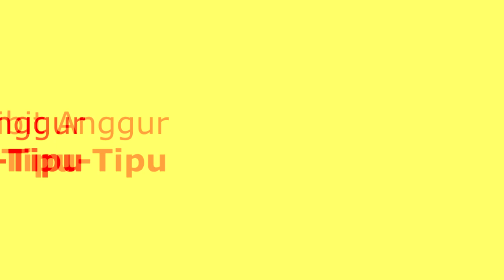Tanpa Treatment Pupuk Pembuahan Bisa Berbuah Lebat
Jika selama ini anda sering mendengar istilah “Pupuk Pembuahan”, “Pupuk Perangsang Buah”, “Pupuk Buah” atau semisalnya, itu mengartikan bahwa pupuk tersebut dikhususkan untuk pemupukan fase generatif.

Pupuk yang digunakan pada fase ini adalah:

Kompos atau pupuk kandang
Kapur dolomit
Pupuk berkandungan P dan K (Phosphate dan Kalium) tinggi seperti NPK 9-25-25 merek Mutiara Professional dan NPK 10-20-30 merek Farmpion